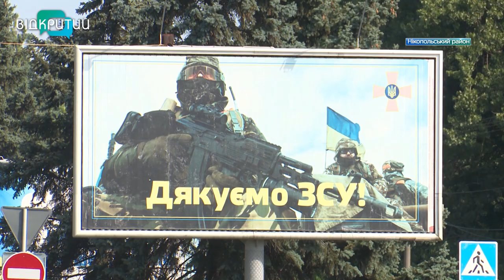У Нікополі комунальники ліквідовують наслідки влучання ворожих снарядів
Нікополь. Місто, яке знаходиться в кількох кілометрах від тимчасово окупованих населених пунктів Запорізької області по кілька разів на добу потерпає від ворожих обстрілів. Щоденно росіяни хаотично гатять з артилерії по мирному населенню, втім життя в місті не зупиняється. Комунальники одразу ліквідовують наслідки влучання снарядів, відновлюють пошкоджені російським залізяччям газопроводи та електромережі. Про життя під обстрілами – далі в сюжеті.